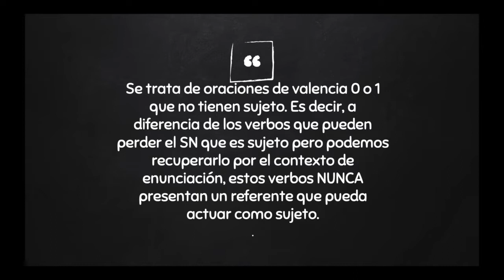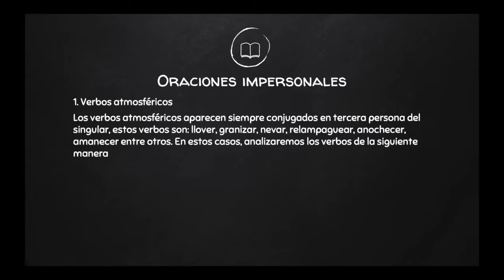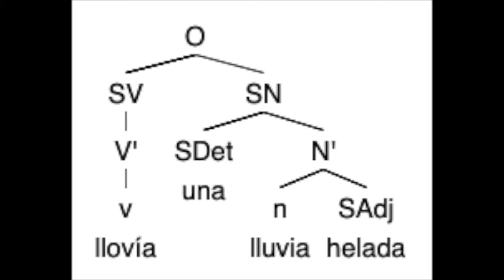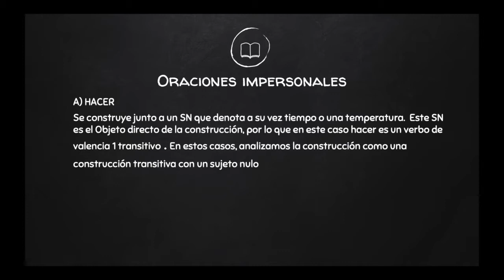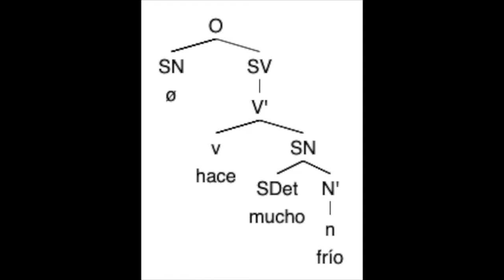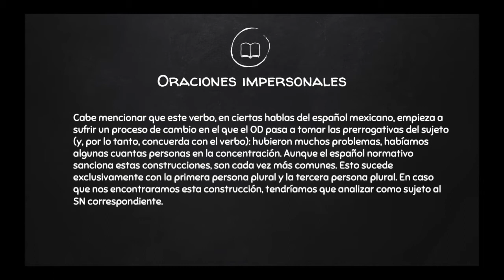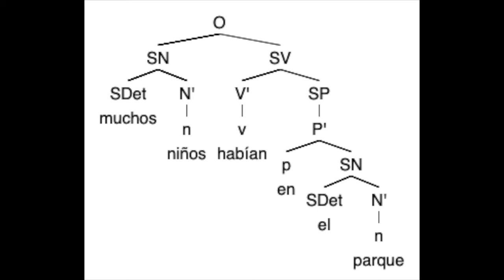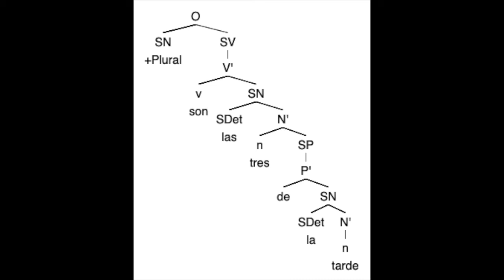Español 2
Tema: Oraciones impersonales